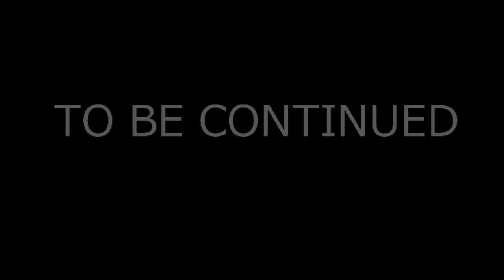2 Minute Kaboom | Halloween Special 2 Part 1 | "The Terrible Thing That Happened To Deino T.P"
A week has passed after the incident. Trauma fills in Deino's mind, as the number of missing children stockpile each day. With nothing to lose, Deino decides to stop it all, once and for all.